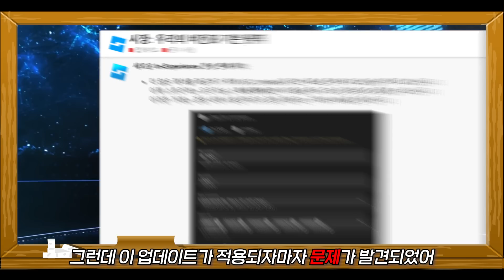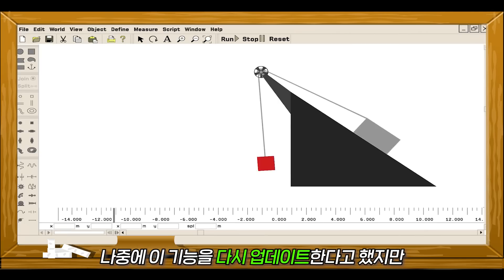로블록스 무료 리미티드 이벤트가 나온지 2일 만에 사라진 이유 [로블록스]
로블록스 무료 리미티드 이벤트 게임이 있었다는 거 알고 있었나요?
나온지 2일 만에 해커 때문에 모두 사라졌다고 합니다
도대체 무슨 일인지 같이 알아봅시다